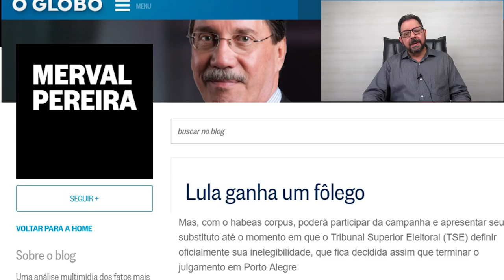Agora golpistas acham que Lula vence no STF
Agora, até os golpistas do MBL e da Globo concordam com o Blog da Cidadania. Merval Pereira, O Antagonista, Joyce Hasselmann e o moleque do Mamãe Falei mudaram o discurso sobre o STF após levarem uma goleada de 7 a 4. Agora, acham que Lula já ganhou o habeas corpus. E o Merval, em particular, acha que ele conseguirá ser candidato. Eles estão dizendo... Quem somos nós para discordar, não é mesmo?